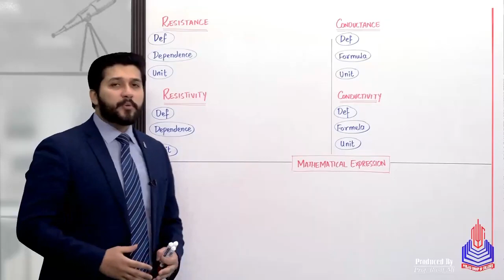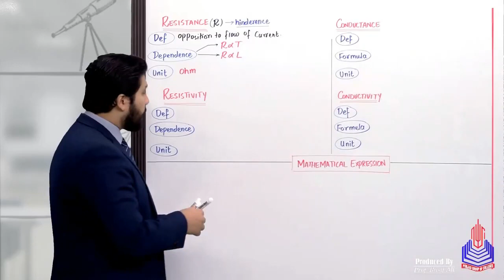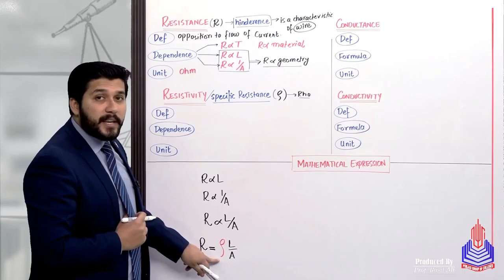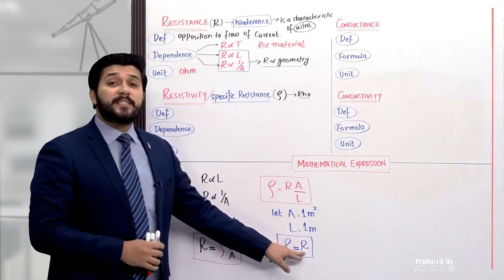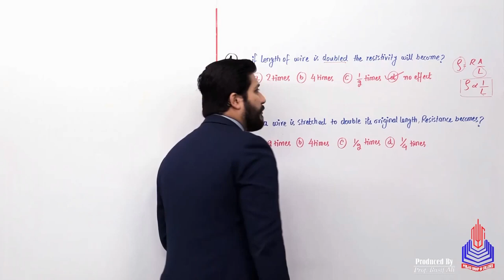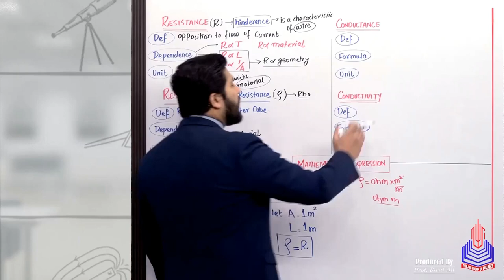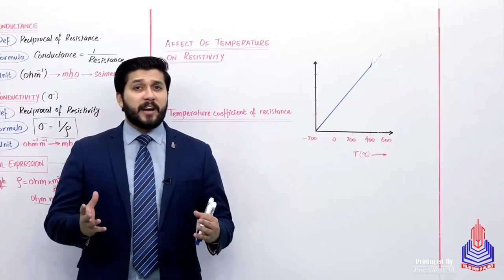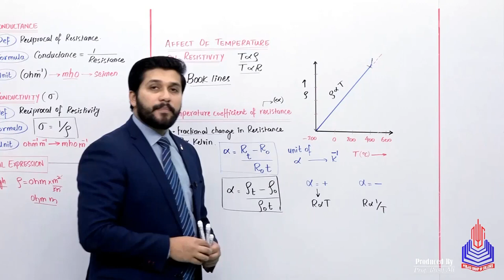Lect #8 Resistivity and its Dependence Upon Temperature HD 1080p